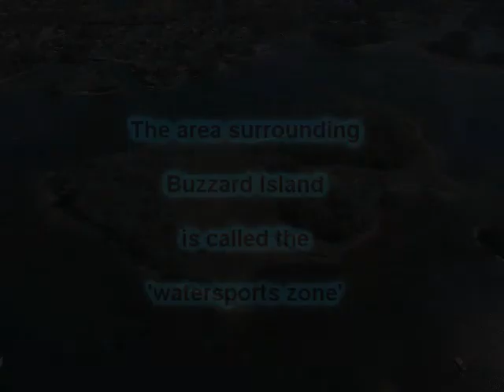Kings Bay Summer High-Speed Zone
A video by Tracy Colson showing why eliminating the summer high-speed zone in Kings Bay is absolutely essential for protecting manatees from high speed collisions, such as the one that occurred on July 4th, 2007, when a mother manatee was struck inside the watersports zone and suffered for eight hours before eventually dying from her severe injuries.